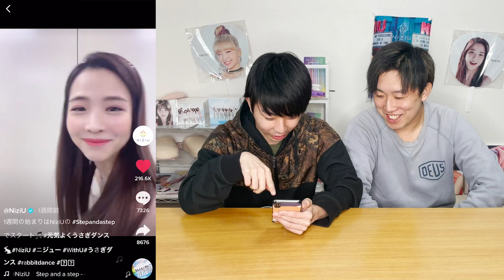【NiziU】わちゃわちゃ感が好きすぎる！新作TikTokはメンバー皆でBaby I'm a star!!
こんにちは！